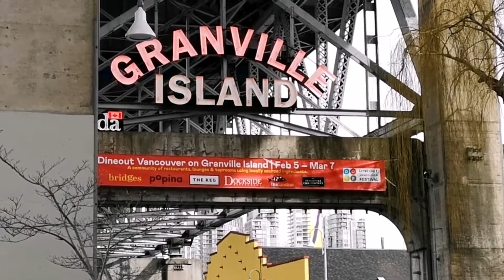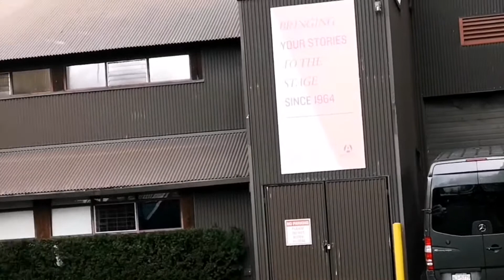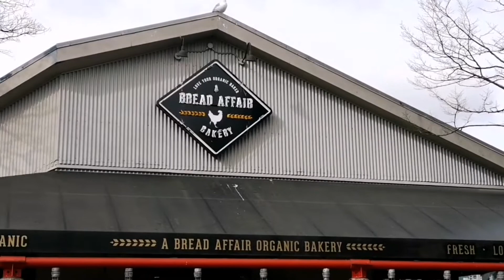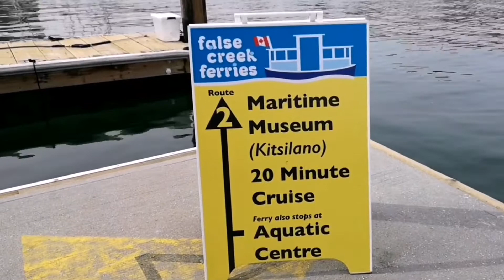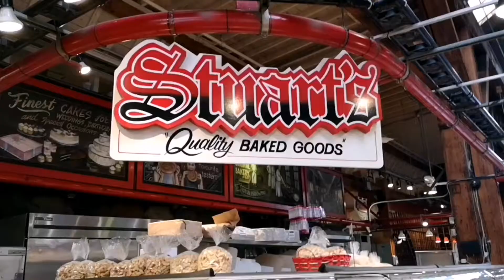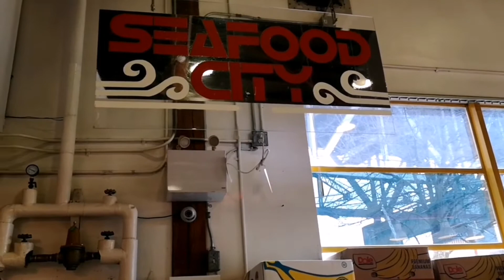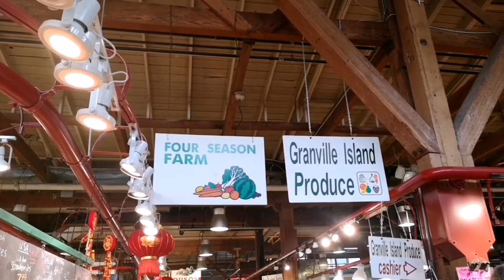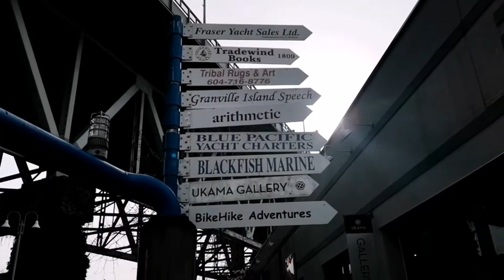LET'S EXPLORE GRANVILLE ISLAND VANCOUVER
Granville Island is a peninsula and shopping district in Vancouver, British Columbia Canada. It is located across False Creek from Downtown Vancouver under the south end of the Granville Street Bridge. The peninsula was once an industrial manufacturing area, but today it is a hotspot for Vancouver tourism and entertainment. The area was named after Granville Leveson-Gower, 2nd Earl Granville.

Granville Island provides amenities such as a large public market, an extensive marina, a hotel, Arts Umbrella, False Creek Community Centre, various performing arts theatres including Vancouver's only professional improvisational theatre company Vancouver Theatresports League, the Arts Club Theatre Company and Carousel Theatre, fine arts galleries, and variety of shopping areas.

Granville Island Public Market
The Granville Island Public Market was established in 1979 as a location where farmers and other food vendors could sell to consumers. It operates year-round in an enclosed facility where customers can purchase fresh produce, meat, fish and seafood, cheeses and other products, many locally sourced. There are generally 50 vendors in the market. The market includes retail food vendors, selling a range of items from Mexican, Asian, Greek and deli food to candy and snacks. The market attracts both local residents and tourists. The market includes a "kids market" designed for children.

The audio used in my channel are from Youtube

You’re free to use this music in any of your social media videos, but you must include the following in your video descriptions (Copy & Paste):

My Old East Coast (feat. Melanie) by Vendredi